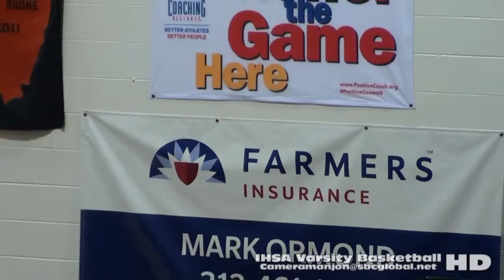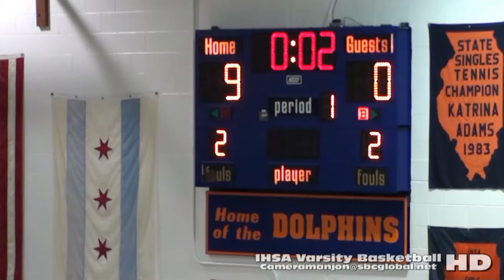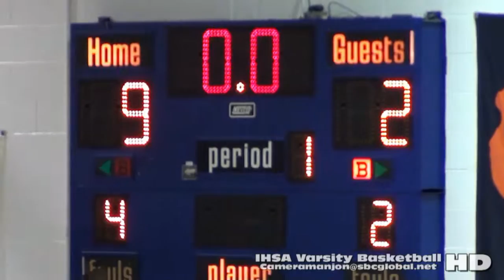* Urban Prep West@Whitney Young BasketballJV1 (1-13-16) Raw